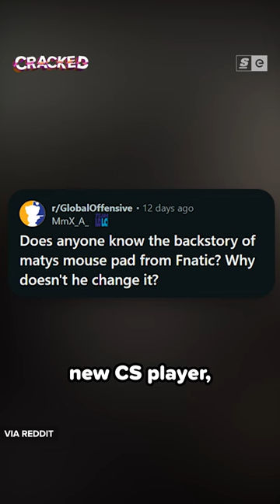WTF IS THIS MOUSEPAD?!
There's no shortage of superstitions and rituals in traditional sports and esports players aren't any different

Hosted by: Danny Burke
Written by: Niall McCrossan
Edited by: Sara Philips
Produced by: Bernard Malijan